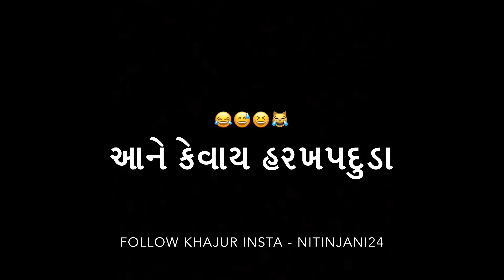Ambani nu wedding card (અંબાણી ની કંકોત્રી) - jigli khajur new video by nitin jani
Khajurbhai received wedding card of ambani’s, he is all prepared to attend royal wedding. What happened after? Watch it in this jigli khajur latest episode by Nitin Jani.

Title: ખજુરભાઈ નો ડાયરો
Artist: Nitin jani, Tarun jani,
Director: Nitin jani
Copyright: samir joshi, manoj bhuptani